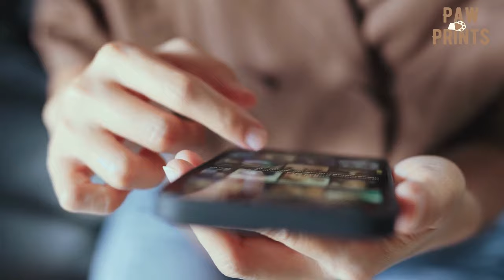5 Smallest Dog Breeds In The World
Turkish novelist Orhan Pamuk  beautifully said, "Dogs do speak, but only to those who know how to listen.”

In a world filled with larger-than-life wonders, it's often the smallest things that capture our imagination and amaze us. And Today, we're going for a captivating exploration of the 5 smallest dog breeds that are sure to make your heart melt.

📘 Dog Sense: How the New Science of Dog Behavior Can Make You a Better Friend to Your Pet

Timestamp:
00:00 - Intro
01:40 - Chihuahua
03:31 - Pomeranian
05:24 - Yorkshire Terrier
07:08 - Maltese
08:04 - French Bulldog